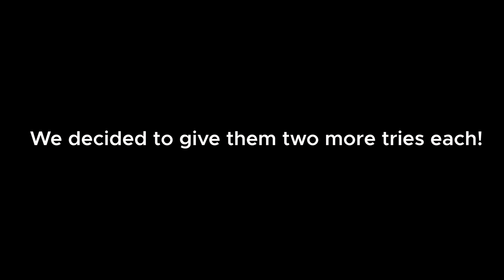London Vs Manchester || Depot climbing || BoulderingBobat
Thanks to the Depot for having us!

Omar: @omarbobat
Jake: @jakesleepsnclimbs
Joe: @joepartridge91
Tom: @pajama_tom
JP: @jeanpierrelupdag
B: @beidriksaan
Xian: @xiangoh_
Chris: @cluk_animations